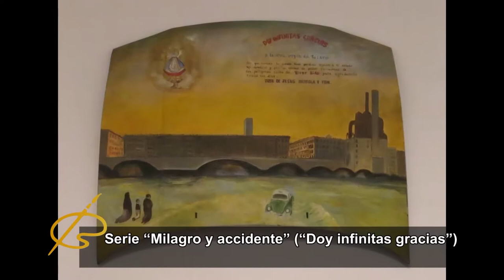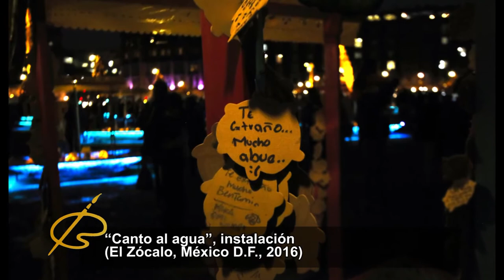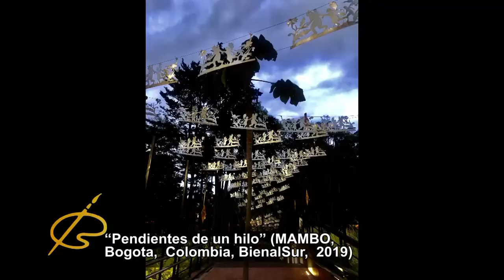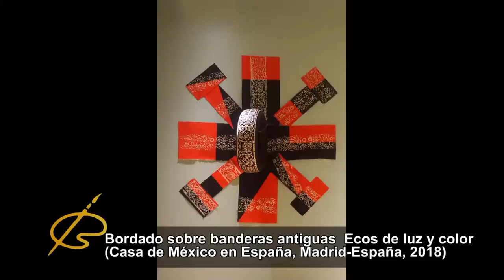"El Cuento de la Buena Pipa (en Pintura)" 22 08 20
Entrevista Exclusiva a la artista mexicana Betsabeé Romero